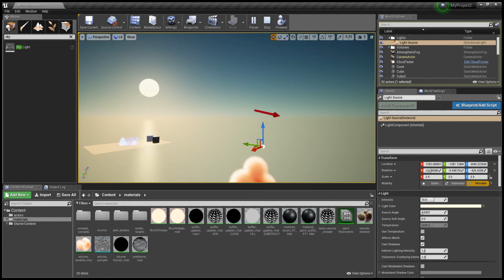Unreal volume rendering - Target light source